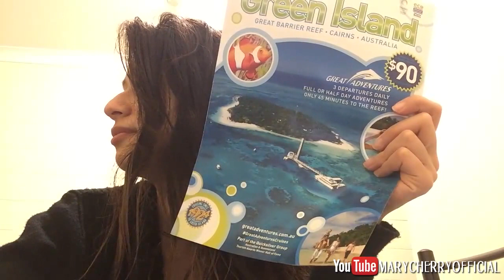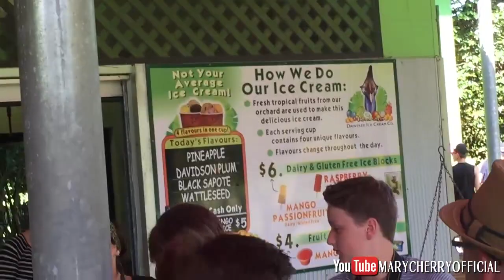I HELD A CROCODILE, SNAKE & DRAGON! | Cairns, Tropical Queensland Vlog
OPEN FOR ALL INFO

makeupsocial: @marycherry1993

Since We by ATAMONE
They can fill an ocean (instrumental) by Amarante
Ultraviolet (instrumental) by Amarante